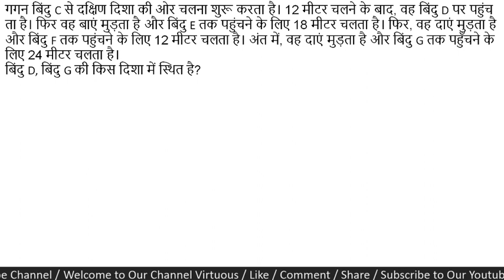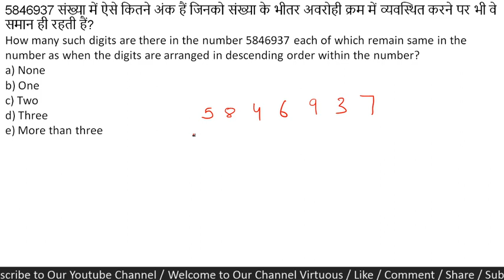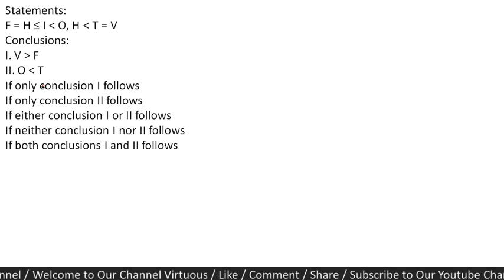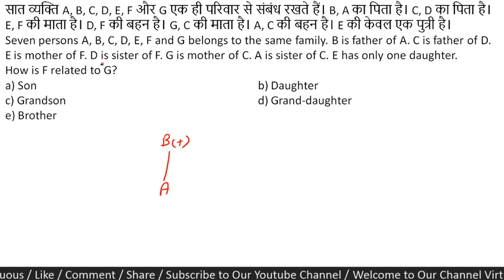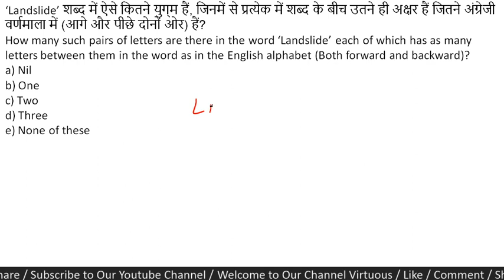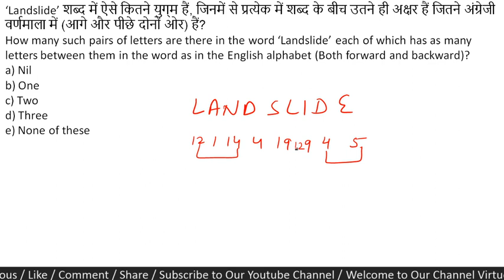SBI CLERK PRE 2020 MEMORY BASED MISCELLANEOUS QUESTIONS || REASONING ABILITY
About us :
Our Work :
1.Quantitative Aptitude
2.Logical Reasoning
3.Current Affairs
4.Computer Aptitude